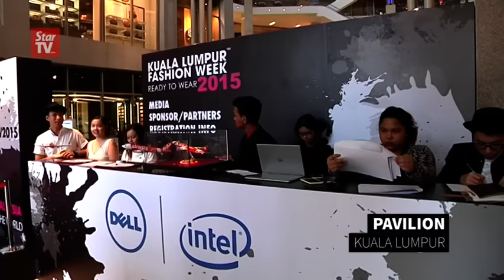Collective effort to promote tourism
Chief Executive Officer of AirAsia, Aireen Omar says, the every player in the tourism industry should play their part in creating awareness to make Malaysia a key destination to visit.